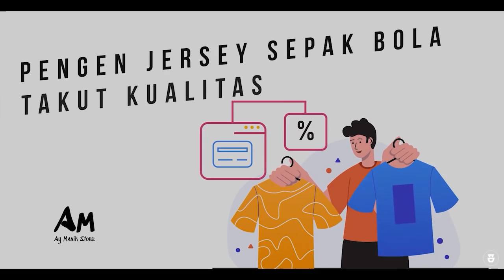Minjem Power R. Carlos : 15+ Tembakan Messi dengan Power Extrem yang Tak Disangka Semua Orang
Basya